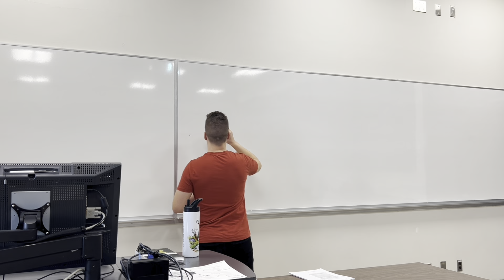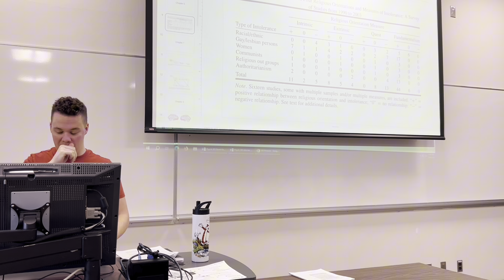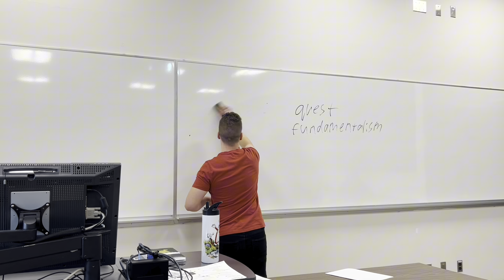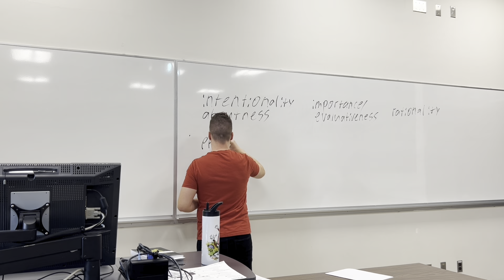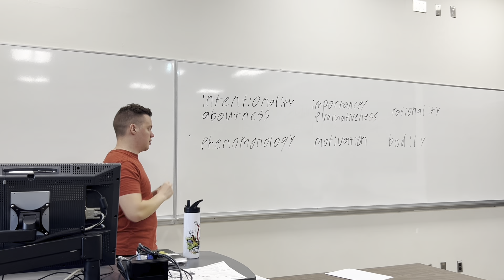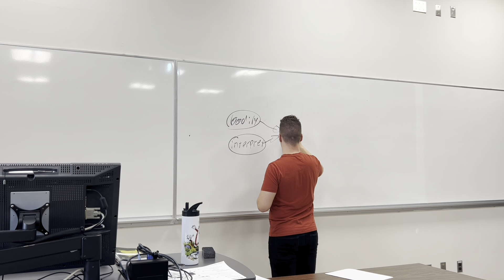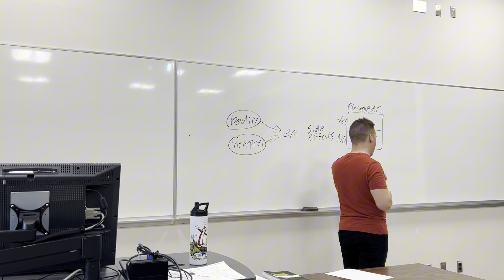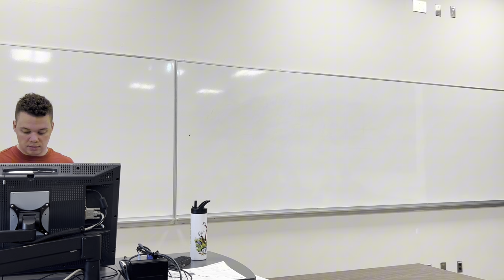Theories of Emotion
Psychology 305, Moral Psychology, University of Alberta.